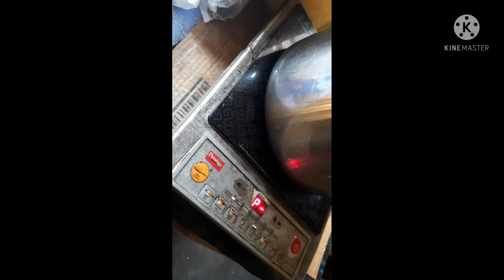কাচচি বিরিয়ানি// kachchi Biriyani// Chicken Biriyani// কাচচি চিকেন বিরিয়ানি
Follow the steps for getting accurate result